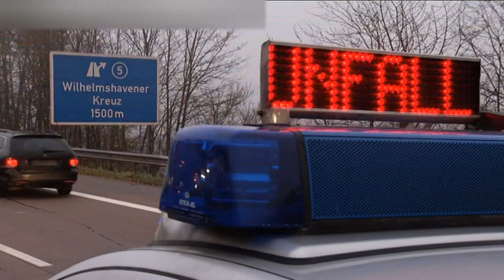LKW durchbricht Mittelleitplanke auf der Autobahn 29 - Fahrer bleibt unverletzt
Hier die Pressemitteilung der Polizei Oldenburg:
POL-OL: Verkehrsunfall mit Sattelzug auf der A 29, Sperrung derÜberholfahrstreifen in beide Fahrtrichtungen Oldenburg (ots) - Am 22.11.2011 ereignete sich gegen 06:08h auf der BAB A 29 zwischen dem Autobahnkreuz Wilhelmshaven und der Anschlußstelle Sande, auf der Richtungsfahrbahn Osnabrück, ein Verkehrsunfall mit einem Sattelzug. Der 56 jährige Fahrzeugführer ausZeven geriet mit dem mit einem Radlader beladenem Sattelzug aus bislang ungeklärter Ursache nach links von der Fahrbahn ab. Der Sattelzug durchbrach die Mittelschutzplanke und zerstörte diese auf einer Länge von 60 Metern. Am Sattelzug entstand ein Sachschaden von ca. 35000.-EUR. Am Autobahnkörper von ca. 15000.-EUR. Der Fahrzeugführer blieb unverletzt. Für die Bergung des Fahrzeuges mußten die Überholfahrstreifen beider Richtungsfahrbahnen bis 12:37h gesperrt werden.  Originaltext: Polizeiinspektion Oldenburg - Stadt / Ammerland